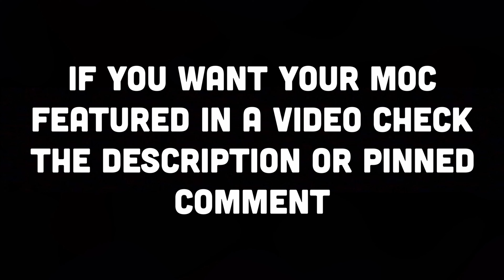This Might Be The Best MOC I've Ever Seen... | LEGO Star Wars MOC Showcase #87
Romans 10:9!
IMPORTANT: If you want your MOC featured in a video, post it on Instagram and put flcmocshowcase in the description and tag my Instagram account in it

0:00 Intro
0:10 Rebellion on Chandel
1:24 Mimban Aftermath
2:10 Ambush on Felucia
2:56 Streets of Jedha
4:37 Aftermath on Crait